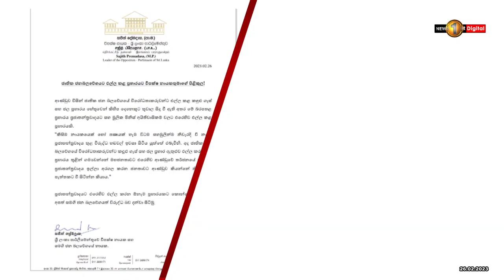ප්‍රජාතන්ත්‍රවාදය තුළ විරුද්ධ හඬවල් ඉවසා සිටිය යුතුයි - විපක්ෂ නායක-